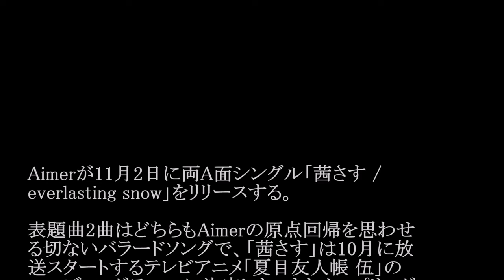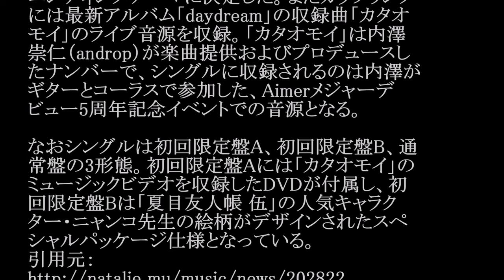Aimer(エメ)／茜さす (アニメ「夏目友人帳 伍」ED)#02 JPnews禅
◆PV・MVはコチラから↓
「夏目友人帳 伍」ティザーPV
◆pr
紹介の連鎖が永遠に続く　㊙人脈活用術

Aimerが11月2日に両A面シングル「茜さす /
everlasting snow」をリリースする。

表題曲2曲はどちらもAimerの原点回帰を思わせ
る切ないバラードソングで、「茜さす」は10月に放
送スタートするテレビアニメ「夏目友人帳 伍」の
エンディングテーマに決定した。またカップリング
には最新アルバム「daydream」の収録曲「カタオ
モイ」のライブ音源を収録。「カタオモイ」は内澤
崇仁（androp）が楽曲提供およびプロデュースし
たナンバーで、シングルに収録されるのは内澤が
ギターとコーラスで参加した、Aimerメジャーデ
ビュー5周年記念イベントでの音源となる。

なおシングルは初回限定盤A、初回限定盤B、通
常盤の3形態。初回限定盤Aには「カタオモイ」の
ミュージックビデオを収録したDVDが付属し、初
回限定盤Bは「夏目友人帳 伍」の人気キャラク
ター・ニャンコ先生の絵柄がデザインされたスペ
シャルパッケージ仕様となっている。

・ Recommended

お勧め動画

公式
カラオケ
ピコ太郎新曲 ロメロスペシャル　つり天井固め